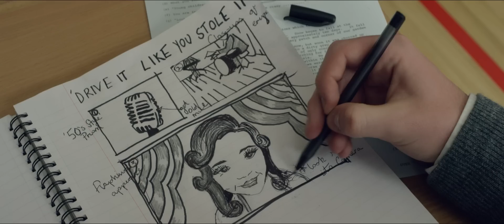싱 스트리트 SING STREET 공식 예고편 (한국어 CC)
신청 영화

• 아일랜드 개봉일: 2016년 3월 18일
• 미국 개봉일: 2016년 4월 15일
• 한국 개봉일: 2016년 5월 19일
2. Sing Street - The Riddle of the Model
3. Sing Street - Drive It Like You Stole It

Sing Street Official Trailer English Transcript

Your mother and I really are under a lot of pressure at the moment.
We had a look at our accounts and...
They're taking you out of school.
We're not taking you out of school, we're transferring you.
You'll be new ??.
What's your name?
Conor Lawlor.
Shut up!
We use black shoe polish here, Mr. Lawlor.
They're brown, they're quite sensible.
They're not black.
Who knows what this new prison will do for you?
She's beautiful.
How come you're not in school?
I'm a model.
Cool.
Do you want to be in a video for my band?
So if you're in a band, sing me a song.
We need to form a band.
Conor's putting a band together.
Oh, good Jesus.
You could play every instrument, ?? Eamon.
Probably.
Show him.
It's all about the girl, isn't it?
What's this?
Homework.
I have school in the morning.
This is school.
Rock and roll is a risk.
You risk being ridiculed.
Jesus, what are you all wearing?
Yeah, we're just working that out.
That was great fun.
Yeah, it was really fun.
Have you kissed her yet?
She's got a boyfriend.
Pulled off in his car, music blaring.
What was he listening to?
Genesis.
No woman can truly love a man who listens to Phil Collins.
So the guy with the car.
It's complicated.
As long as you're happy.
You are truly on a hero's journey.
Are you up to that?
I think she's just an amazing human being.
Think big, Conor.
End of Term Disco at the school hall.
I say we ask we can play there.
It's our first gig.
It's going to be amazing.
I'll try and come.
You have to come.
Not exactly The Beatles, is it?
I actually love this band.